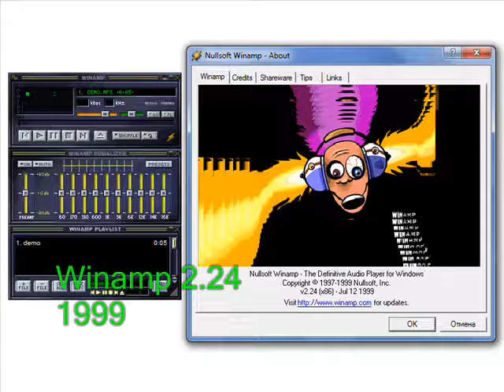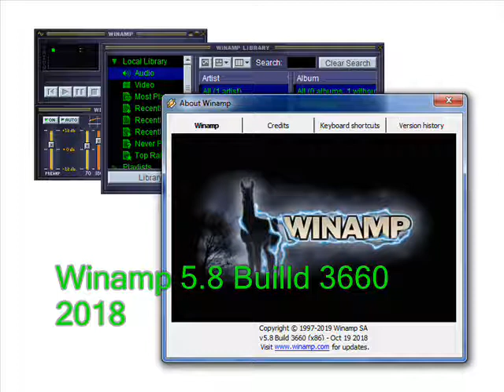Evolution of the Versions Winamp